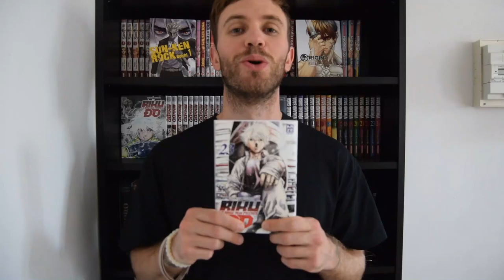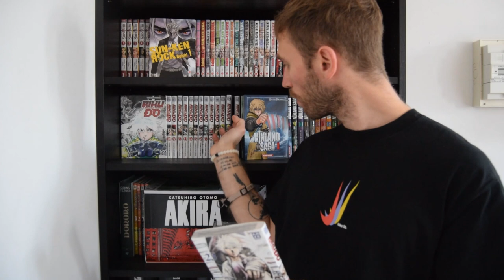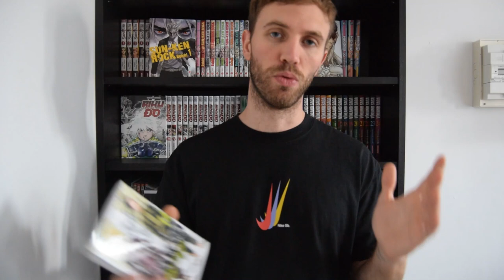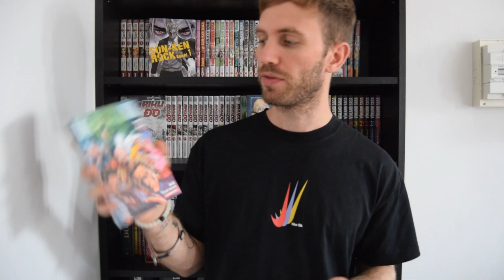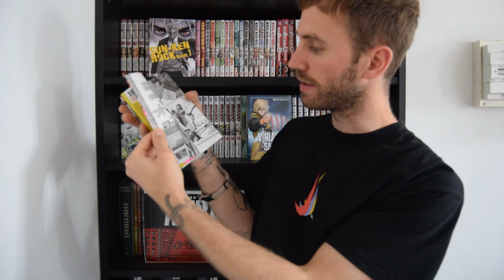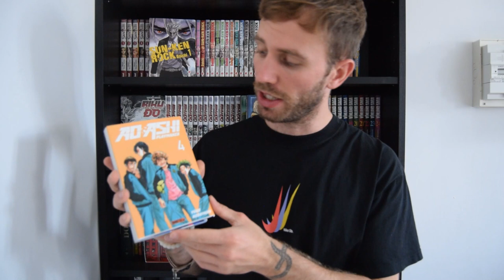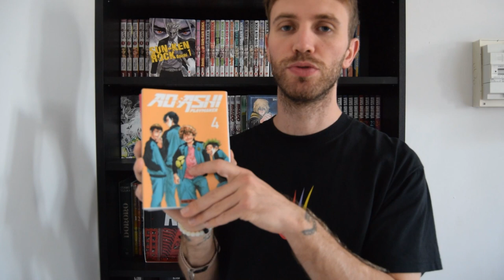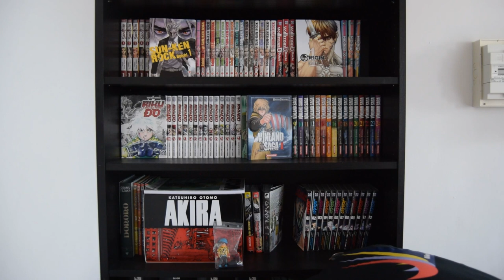PETIT ACHAT MAIS BEAUCOUP DE LECTURE ! (Septembre 2021)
Le mois de Septembre, j'ai pas acheté énormément de tomes. Juste les tomes des séries que je lis mais rien de nouveau. En revanche, j'ai vraiment pas mal lu et j'ai fini une série que j'aime énormément !!!

Timecode:
0:00 - Intro
0:15 - Deathco
3:05 - Riku-Do La rage aux poingts
5:52 - Dédicace à mon chéri Gaetan (Merci encore copain)
6:32 - Tokyo Revengers
8:47 - One Punch Man
11:56 - Chainsaw Man
14:47 - Jujutsu Kaisen
16:29 - Ao Ashi
18:44 - Blue Lock
21:48 - Conclusion
22:57 - Double Bonus